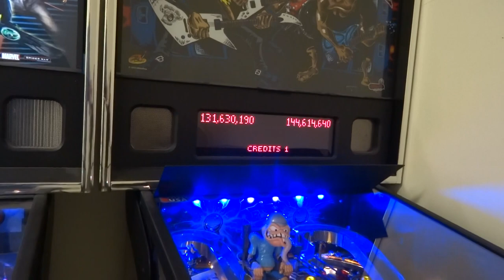Rod Lawrence Wins 2014 IFPA Ohio Pinball Championship over Trent Augenstein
Rod Lawrence becomes the 2014 Ohio State Pinball Champion on 02/08/2014 at Kidforce Collectibles in Berea, Ohio. He takes out Trent Augenstein of Delaware, Ohio.